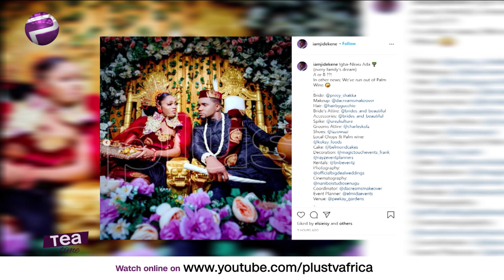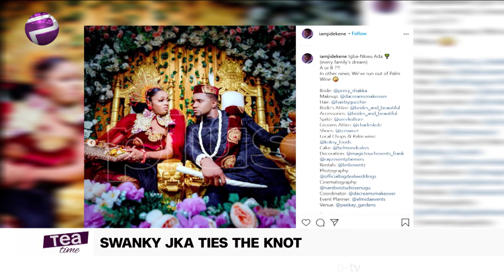Swanky J.K.A Ties The Knot | Wande Coal Drops New EP "Realms"